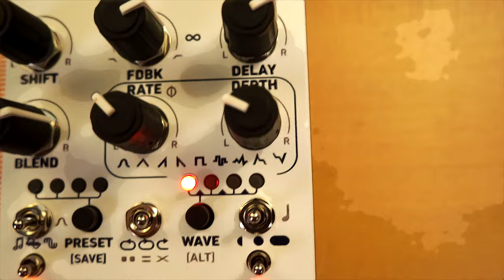Red Panda Raster 2 Digital Delay (Stereo)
The Raster™ is a digital delay with a pitch and frequency shifter integrated into the feedback loop. Forward or reverse delay can be shifted once or have continuously shifted repeats. It delivers a wide range of sounds including modulated and harmonized delays, reverse delays, chorus, arpeggios, infinite descents, chaotic self-oscillation, and continuously evolving soundscapes.